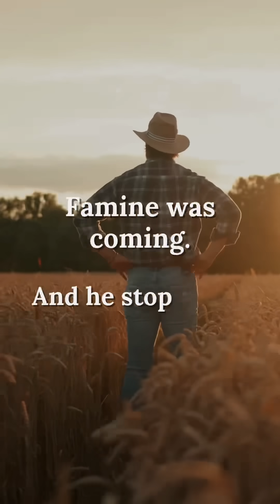The Man Who Fought Famine: Norman Borlaug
Before the world ever heard the term “Green Revolution,” one scientist was already fighting a war against hunger.

Norman Borlaug dedicated his life to developing high-yield, disease-resistant wheat and personally bringing it to the regions that needed it most. His work didn’t just improve agriculture. It prevented one of the greatest human catastrophes ever predicted.

Today, more than a billion lives are credited to his quiet, relentless courage.

🎞️ The Hero Archive. Real people. Impossible choices. True courage.